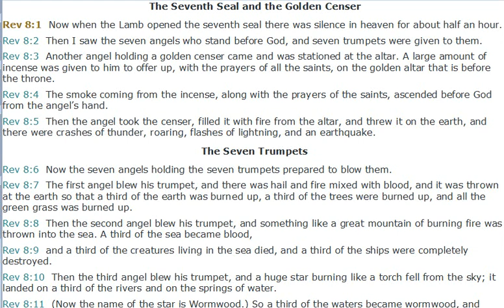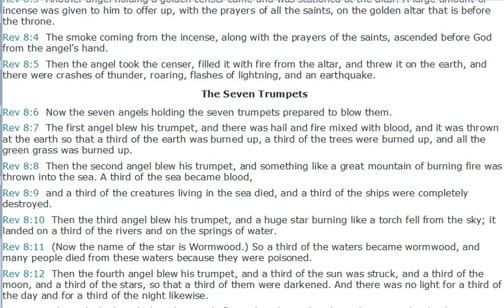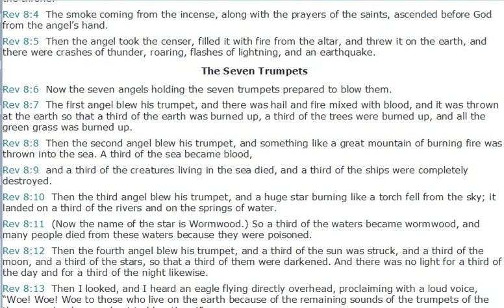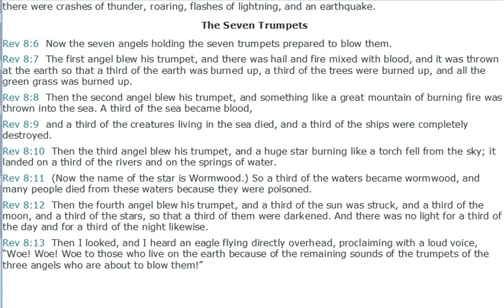The Seventh Seal and the Golden Censer - Revelation 8 ( Silent Meditation)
The Seventh Seal and the Golden Censer
Rev 8:1  Now when the Lamb opened the seventh seal there was silence in heaven for about half an hour.
Rev 8:2  Then I saw the seven angels who stand before God, and seven trumpets were given to them.
Rev 8:3  Another angel holding a golden censer came and was stationed at the altar. A large amount of incense was given to him to offer up, with the prayers of all the saints, on the golden altar that is before the throne.
Rev 8:4  The smoke coming from the incense, along with the prayers of the saints, ascended before God from the angel’s hand.
Rev 8:5  Then the angel took the censer, filled it with fire from the altar, and threw it on the earth, and there were crashes of thunder, roaring, flashes of lightning, and an earthquake.
The Seven Trumpets
Rev 8:6  Now the seven angels holding the seven trumpets prepared to blow them.
Rev 8:7  The first angel blew his trumpet, and there was hail and fire mixed with blood, and it was thrown at the earth so that a third of the earth was burned up, a third of the trees were burned up, and all the green grass was burned up.
Rev 8:8  Then the second angel blew his trumpet, and something like a great mountain of burning fire was thrown into the sea. A third of the sea became blood,
Rev 8:9  and a third of the creatures living in the sea died, and a third of the ships were completely destroyed.
Rev 8:10  Then the third angel blew his trumpet, and a huge star burning like a torch fell from the sky; it landed on a third of the rivers and on the springs of water.
Rev 8:11  (Now the name of the star is Wormwood.) So a third of the waters became wormwood, and many people died from these waters because they were poisoned.
Rev 8:12  Then the fourth angel blew his trumpet, and a third of the sun was struck, and a third of the moon, and a third of the stars, so that a third of them were darkened. And there was no light for a third of the day and for a third of the night likewise.
Rev 8:13  Then I looked, and I heard an eagle flying directly overhead, proclaiming with a loud voice, “Woe! Woe! Woe to those who live on the earth because of the remaining sounds of the trumpets of the three angels who are about to blow them!”